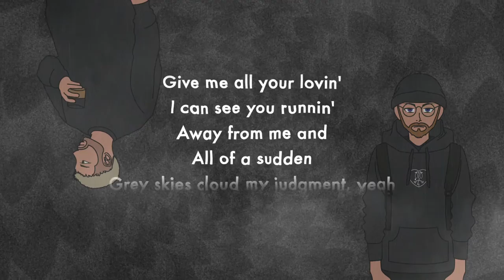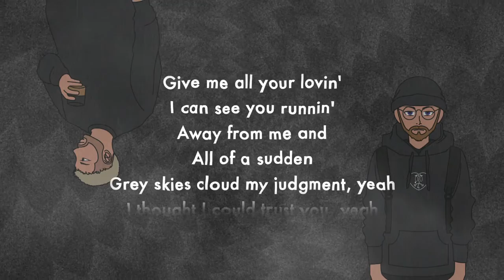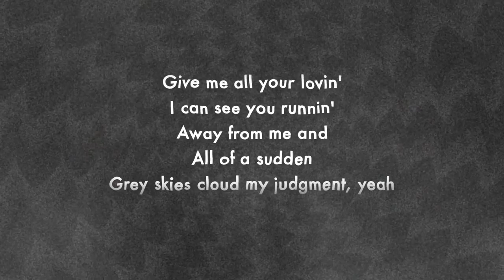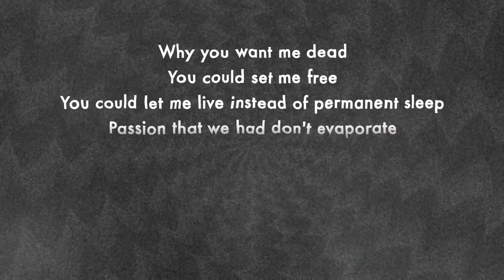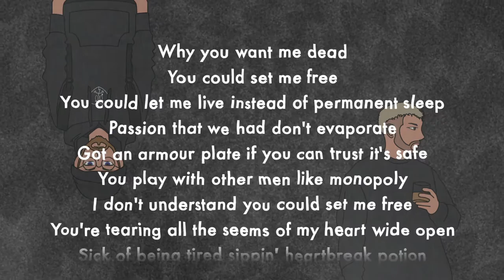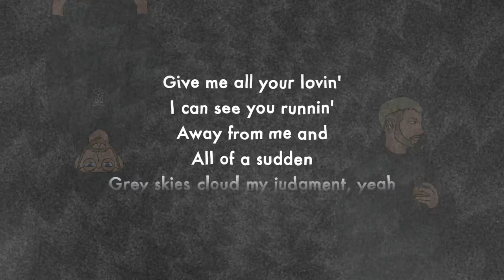The BioPsychoSocial - Trust is an Illusion (feat. ETHN ASHR) [Official Lyric Video]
The Official Lyric Video for "Trust is an Illusion" OUT NOW!!!

Engineered, Mixed, and Mastered by Mathew Arvay of Lona Misa and Thomas Preston of Tommy P. Productions

LYRICS
Give me all your lovin'
I can see you runnin'
Away from me and
All of a sudden
Grey skies cloud my judgment, yeah
I thought I could trust you, yeah

All in my head, it's all in my head
That's what you said before you left
Think you want me dead, six feet deep
A casket for me, for a permanent sleep

What we had was real
And I can't deny that
Connection that we had
When we locked thighs 'n
Mistook your eyes for stars
Help me understand that
I am not your kind
All but a planet
Searchin' for a sign
Don't you understand that?
You're all that's on my mind
I really can't stand that
I know I left ya scars
But I never planned that
Now we're far apart
Guess I caused some damage

Why you want me dead
You could set me free
You could let me live instead of permanent sleep
Passion that we had don't evaporate
Got an armour plate if you trust it's safe
You play with other men like monopoly
I don't understand could you set me free
You're tearing all the seems of my heart wide open
Sick of being tired sippin' heartbreak potion